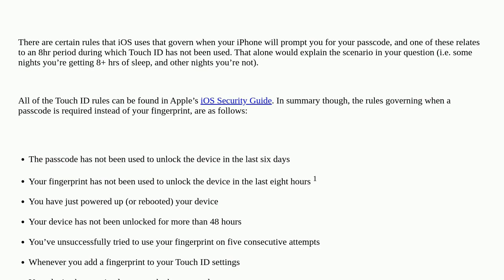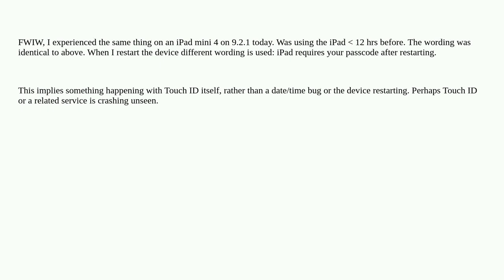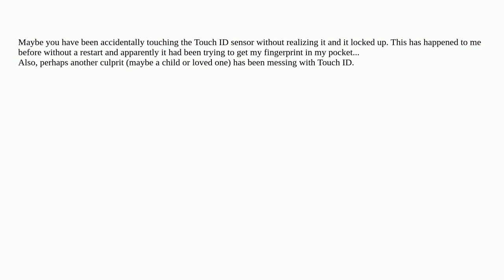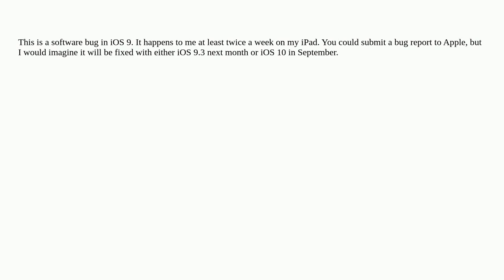Apple: iOS: Your passcode is required to enable Touch ID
iOS: Your passcode is required to enable Touch ID

A special thanks goes out to the awesome community

  unlock ios password touch-id